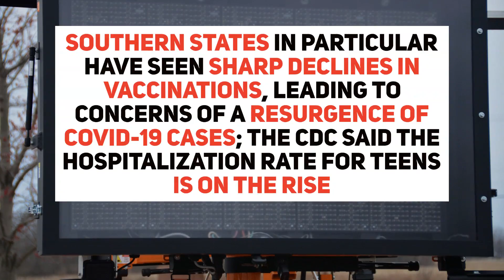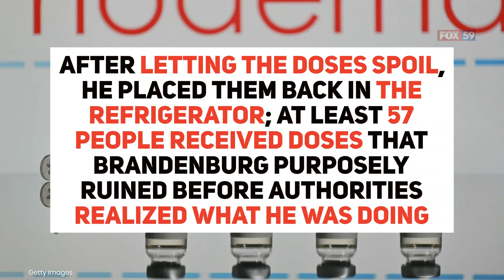While You Were Sleeping: Coronavirus updates for June 9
Coronavirus updates for June 9, 2021.